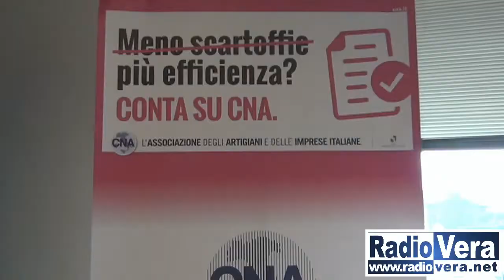CNA Brescia: gli eroi della quotidianità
E' con una canzone di Vasco Rossi che il Presidente di CNA, Roberto Lazzari, fa riferimento all'assemblea nazionale degli imprenditori CNA tenutasi nel dicembre 2014 nel capannone di un'azienda di Mirandola, colpita dal terremoto del 2012. "Sembrava la fine dfel mondo, ma sono ancora qua..."; così come dice Vasco, siamo ancora qua, nonnostante la situazione non sia confortante: i numeri dell'economia rimangono impietosi e così, anche la siatuazione nella nostra provincia non migliora. Le aziende bresciane falliscono0 ogni anno di più. Nel 2014 sono fallite 392 aziende, in aumento dell'1,8% rispetto al 2013.
Per migliorare la situazione c'è bisogno di unn grande sforzo da parte dell'Europa e dell'Italia. Le uniche aziende in crescita nel nostro territorio, per il momento, sono le imprese gestite da stranieri.
L'obiettivo è quello di agire e guardare al futuro.